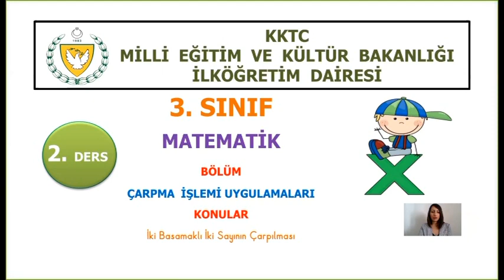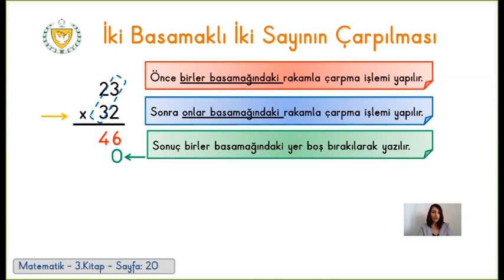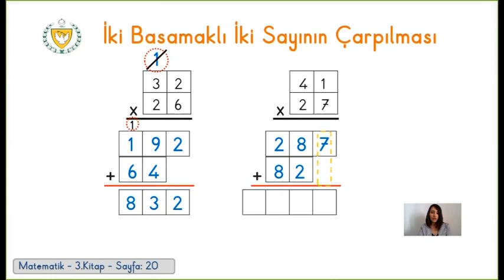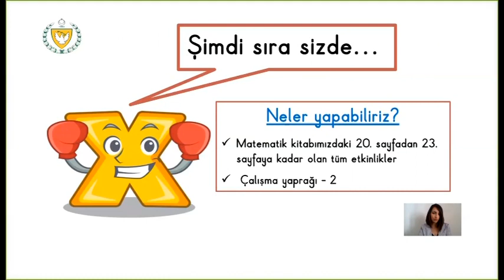3 SINIF MATEMATİK DERS 2 ÇARPMA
3.  SINIF MATEMATİK
ÇARPMA
DERS 2